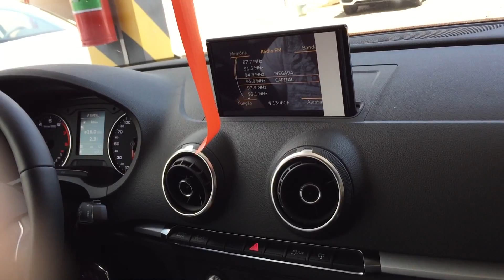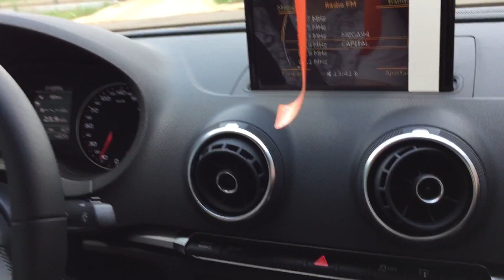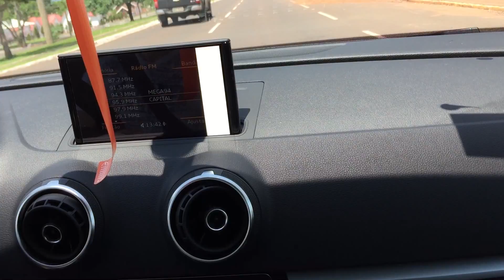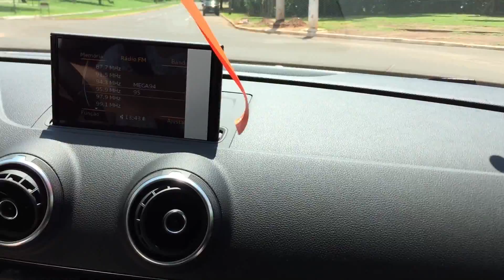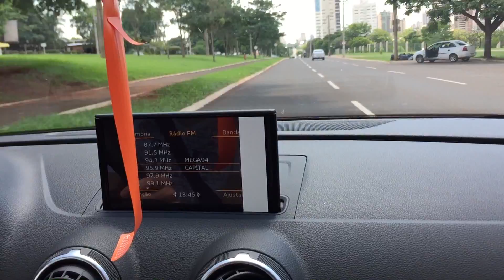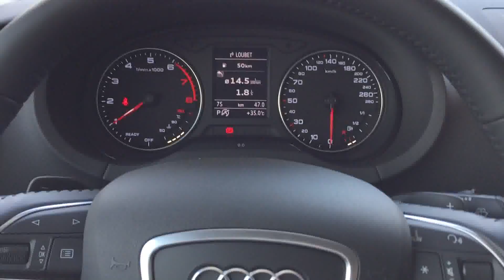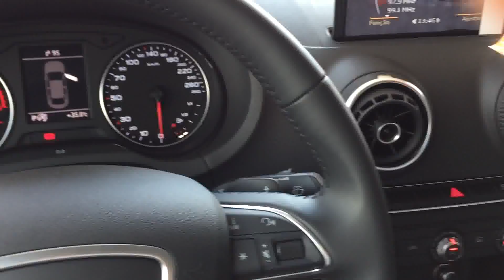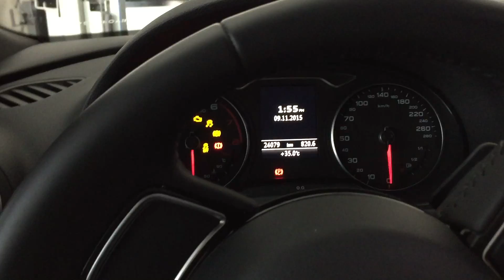Audi A3 Nacional ao lado do Importado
#414 Audi A3 nacional ao lado do Importado